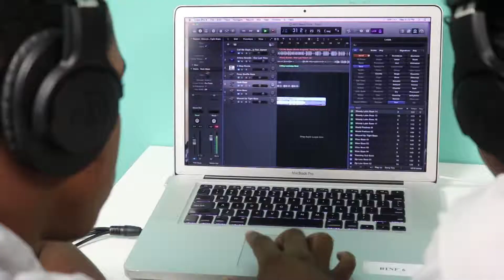Music Group Highlights